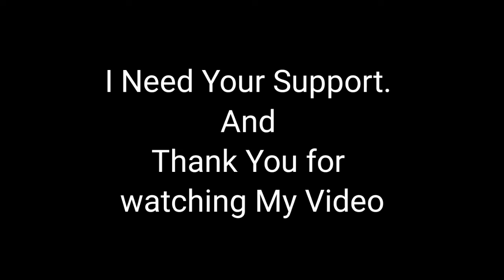Day 4 | 100 Day Challenge Aim 50 Kg to 65 Kg, Second Try Fitness, I need Your Support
Aim : 50 kg to 65 Kg | 100 day Challenge.Aaj Meine Sabhi ke 3 set Karein hai.
Dumbell Front Raise 20 25 25 Set (Dumbell ek ke hoen wajah rotation wise 50 huye)
Dumbell Side Lateral Raise 14 16 14
Offset Pushup 14*3 set
Dumbell Real Delt Row 14*3 set
Inchworms (not include in video)
Militry Press 14 14 16 set
Dumbell Punch 15*3 Set
Dumbell Concentration Curl 14 16 14
Elbow Plank Rotation Both Side 14 * 3 Set

Hello welcome to My Channel Second Try Fitness, mein Daily workout Kaise karta hu Ghar pe Aur mein apne Aap Ko Motivate Karne Ke liye mein Daily Video Upload Karunga So please Aap Workout video Dekhiye Aur A66a Lage Toh Like, Share And Subscribe Kariye Aur Aap Beginner Ho toh aap Bhi start Kar dijiye.
aur Agar mere formation Mein Koi Galti Ho To Please aap mujhe Comment Mein jarur Bataiye

This video is about my body transformation process from slim to fit.